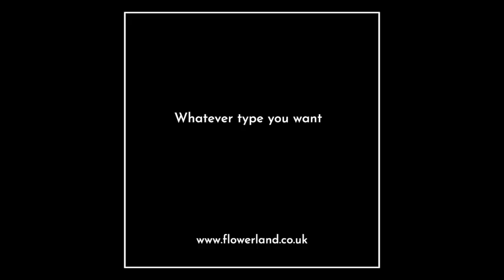Zen, Ice Hot. What kind of garden do you want?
Whatever type of garden you want you'll find it at Flowerland. We don't display one type of plant to one shelf. We blend plants colours, seasonality and texture to give you a better idea of how to steer your garden choices.